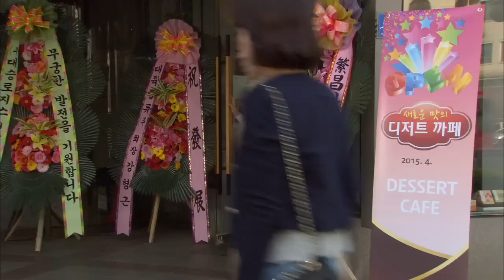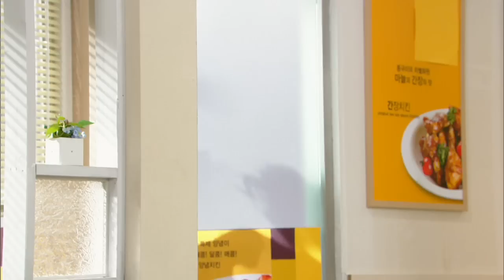Love on a Rooftop | 오늘부터 사랑해 EP.15 [SUB : ENG,CHN / 2015.05.08]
Ep.15 Sunim says someone who makes coffee cannot live in Dongnakdang and tells Seunghye to leave home if she wants to work at the cafe. Dojin decides to tell his mother everything and goes to see her to invited her to his cafe grand opening, but when Mija expresses how much she is looking forward to his professorship, he can't bring himself to tell her. / 顺林态度非常坚定，说同乐堂的人不能做咖啡，如果要当咖啡师，必须离开同乐堂。道镇原本计划向美子坦白一切，还想邀请她参加自己咖啡店的开业典礼，而看到美子是那样的盼望自己成为医科大学的教授，选择逃避……